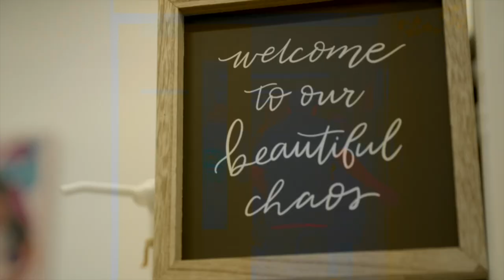Behind the Scenes of the 2022 Arkansas High School Basketball State Championships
Go behind the scenes with the Arkansas PBS production team and see what it took to produce our 2022 Arkansas High School Basketball State Championships.